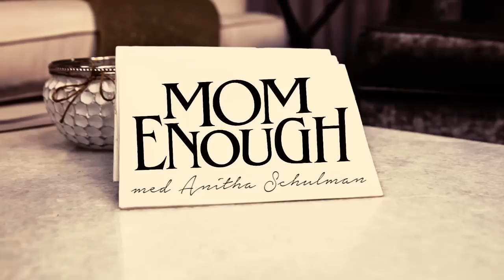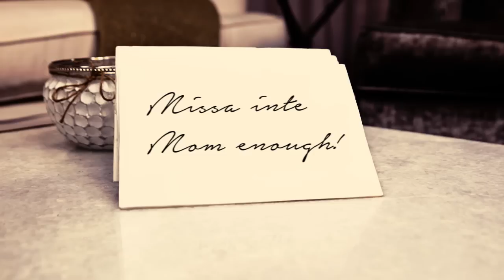Tonåringar & sex - trailer | Mom Enough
Missa inte veckans avsnitt då Nicole Falciani och Viktor Frisk gästar studion och diskuterar ett riktigt hett ämne med Anitha Schulman och Manne Forssberg.